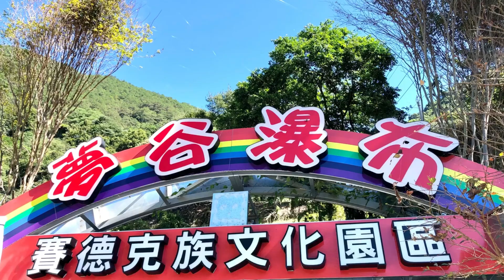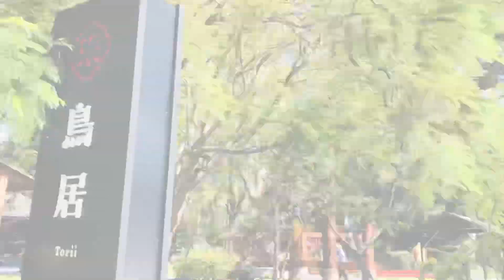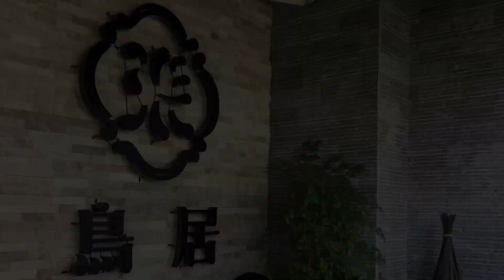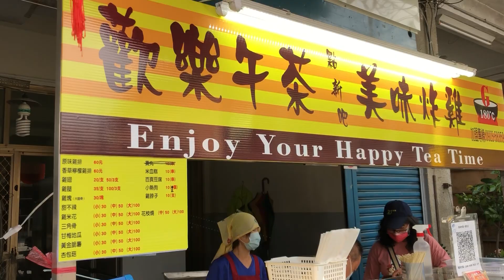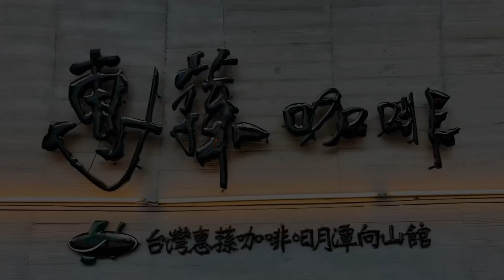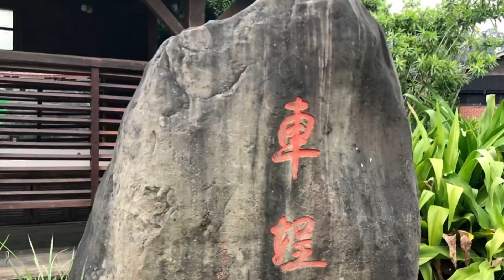20211019埔里 夢谷瀑布 鳥居 鹿篙咖啡 向山 車埕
馬克四輪埔里行
夢谷瀑布 鳥居 鹿篙咖啡
日月潭向山 車埕
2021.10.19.